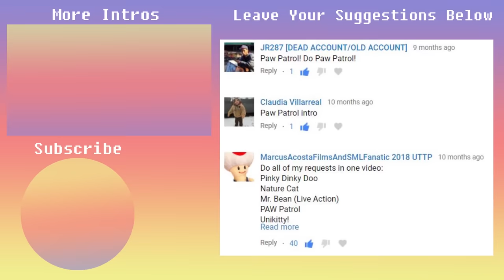Homemade Intros: Paw Patrol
the only thing smarter than a dog is a dog that can save a human go figure

Leave Your Suggestions Below